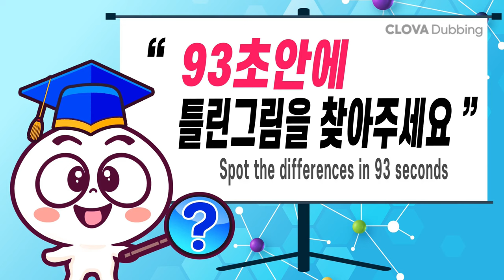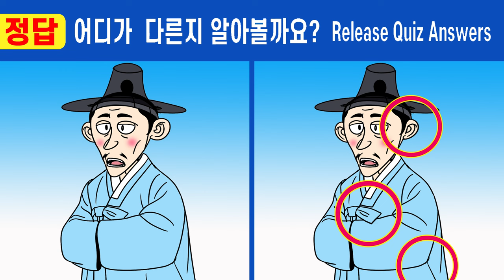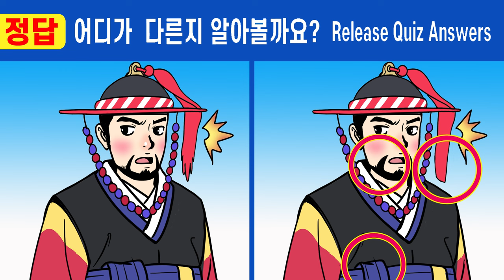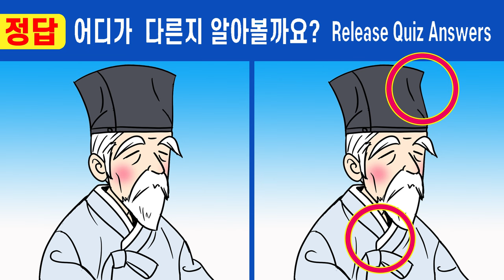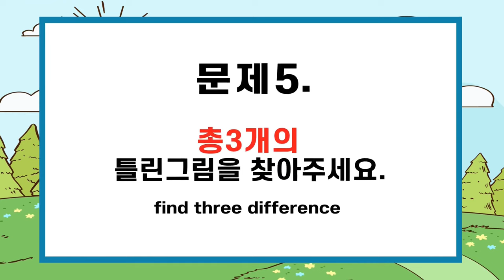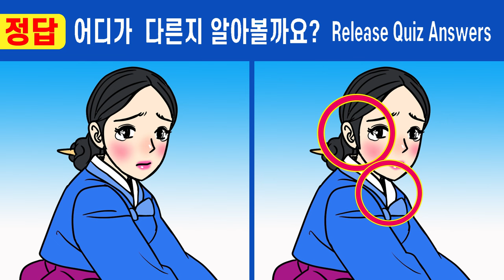#586【틀린그림찾기/치매예방】😥50대 90%가 못 찾은 차이점 한 곳!!!ㅣ집중력을 높여주는 퀴즈!【집중력테스트/두뇌건강퀴즈/그림퀴즈】✔여우고개 11화